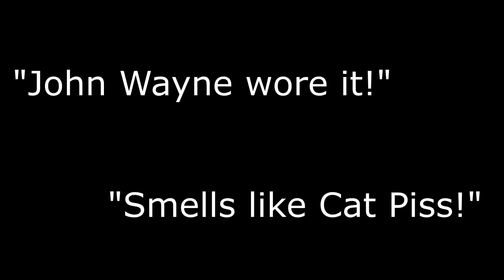Classic Barbershop Aftershaves: Pinaud Clubman's Lilac Vegetal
Worn by both men and women in the previous century, folks either love or hate this scent!  Where do you fall?